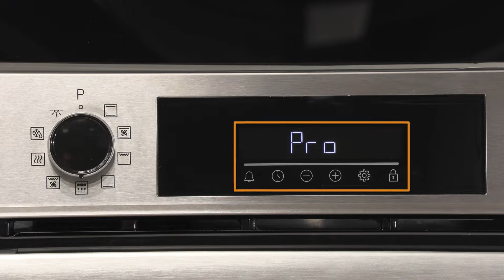🧙‍♂️⚡ Cómo utilizar la pirólisis del horno ♨ | Electrotrucos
👩‍🏫 Este mes vamos a CONOCER 👨‍🏫 con @LaCasadelElectrodomestico *en qué consiste y cómo utilizar el proceso de PIRÓLISIS 🔥 del horno ♨* Nos permitirá mantenerlo limpio e higienizado ✨de forma muy sencilla. ¡No te lo pierdas! 🧙‍♂️⚡       ⬇️⬇️⬇️ MÁS ⬇️⬇️⬇️

Contenido:

0:00 - Presentación
0:20 - Qué es la pirólisis
0:32 - Cómo realizar la pirólisis
1:03 - Unos consejos
1:14 - Programar la pirólisis
1:22 - Coste de un horno pirolítico
1:31 - Realizar mantenimiento
1:40 - Despedida

👨‍🏫👩‍🏫 Infórmate acerca de las nuevas eficiencias energéticas a través del siguiente enlace